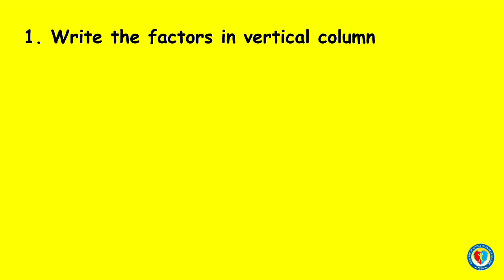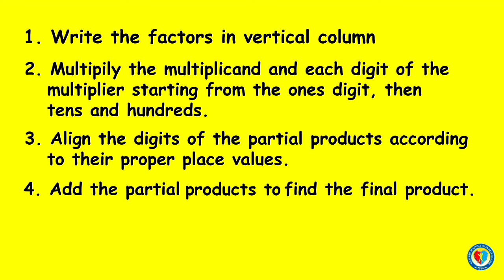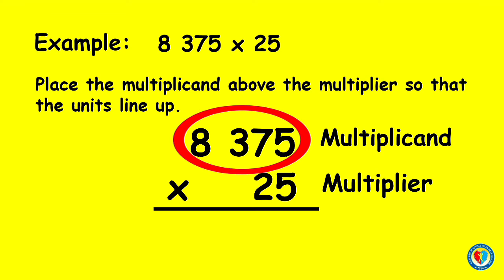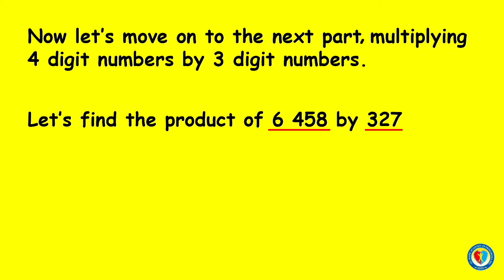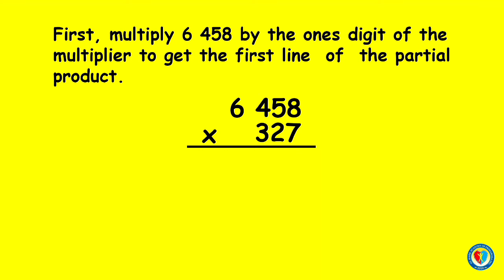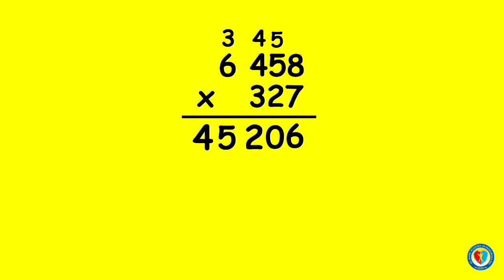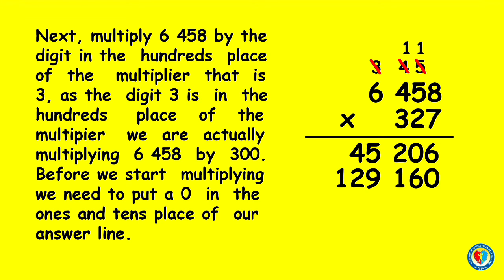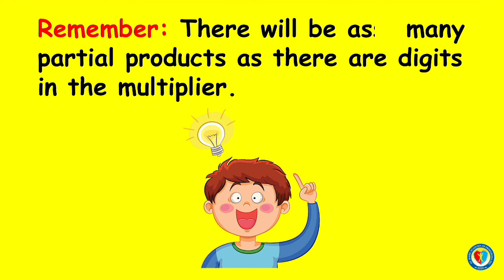MULTIPLYING 3-4 DIGIT NUMBERS BY 2-3 DIGIT NUMBERS WITH REGROUPING (MATH/ GRADE 2, 3, 4, & 5)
Teachers and Non-teaching staff working at St. Mark Academy of Primarosa (SMAP) are the keys why SMAP TV is created. This is the product of the combined skills and talents of the employees of SMAP.

ST. MARK ACADEMY OF PRIMAROSA INC. is a non-sectarian private primary school. SMAP started from humble beginnings in the year 2010 and celebrated its 10 years of existence this 2020. This institution is committed to nurturing the child’s heart and mind as it recognizes each child as a unique individual. SMAP is dedicated to developing the child’s faculty as it gives respect to the individual needs of the children. This also offers an innovative environment suited for children in the elementary stage.